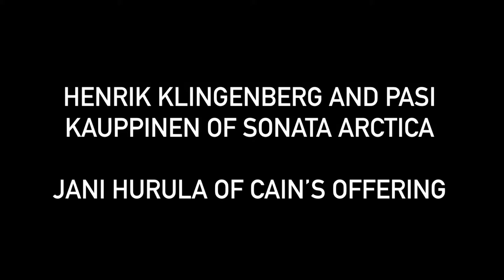Silent Voices - Darkest Night In Europe [album teaser]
Album teaser for the up-coming Silent Voices live album "Darkest Night In Europe"

Finnish progressive metallers SILENT VOICES featuring Henrik Klingenberg and Pasi Kauppinen of Sonata Arctica, Jani Hurula of Cain's Offering.

Available as CD and digital download.

Teemu Koskela - Vocals
Timo Kauppinen - Guitar
Henrik Klingenberg - Keyboards
Pasi Kauppinen - Bass
Jani Hurula - Drums

The tracklist includes:
1. End Of Days
2. Glassheart
3. Darkest Night
4. Blood Of Eden
5. Black Water (Instrumental)
6. Cross Of Thorns (Black Sabbath cover)
7. Burning Shine
8. Cross My Path
9. No Turning Back
10. On The Wings Of Rage
11. Through My Prison Walls